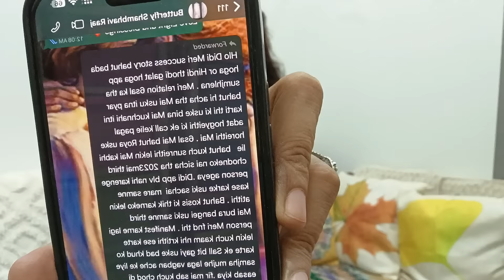Water Affirmation and Love Vibration ne Sambe wale insan ke nature ko hi badal diya easily Manifest